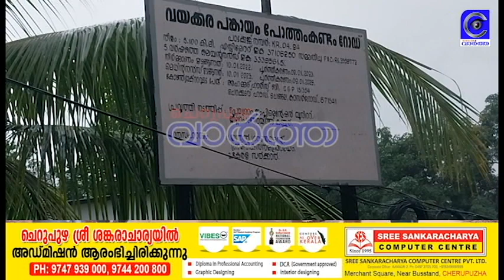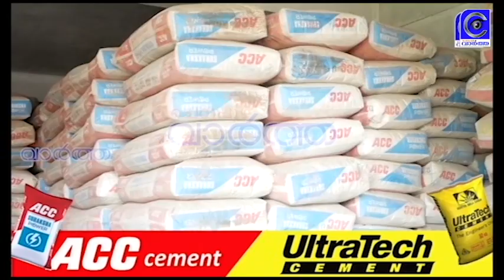കനത്ത മഴയ്‌ക്കൊപ്പം റോഡ് തകരുന്നതിന്റെ ദുരിതം കൂടി അനുഭവിക്കുകയാണ് വയക്കര ചെമ്പുല്ലാഞ്ഞി നിവാസികള്‍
കനത്ത മഴയ്‌ക്കൊപ്പം റോഡ് തകരുന്നതിന്റെ ദുരിതം കൂടി അനുഭവിക്കുകയാണ് പാടിയോട്ടുചാല്‍ വയക്കര ചെമ്പുല്ലാഞ്ഞി നിവാസികള്‍.